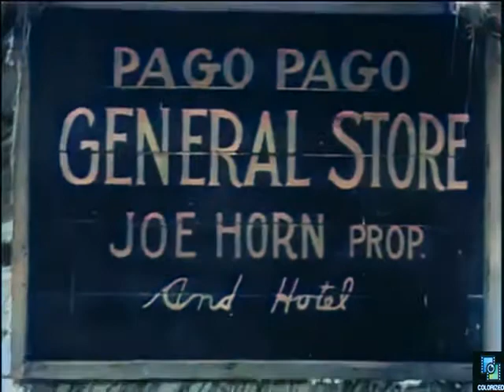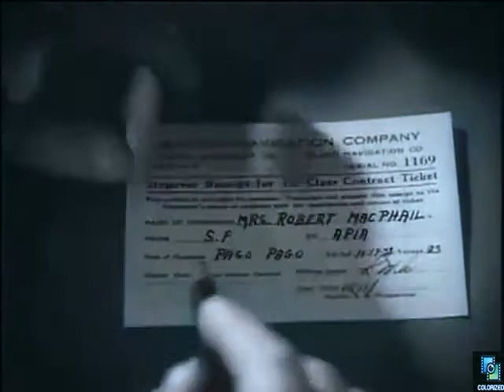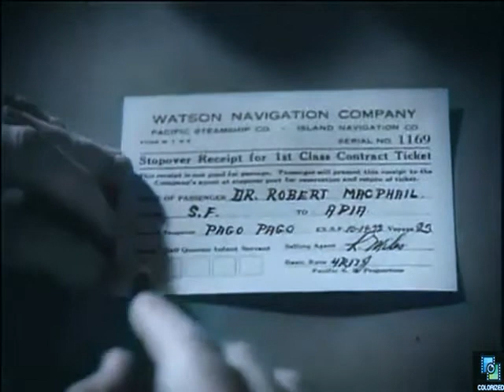Rain 1932, Colorized, Joan Crawford, Walter Huston, Drama, Prostitution, Full Movie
Set in the South Pacific, it is the story of the friction between a prostitute and a missionary. Based on Somerset Maugham story.